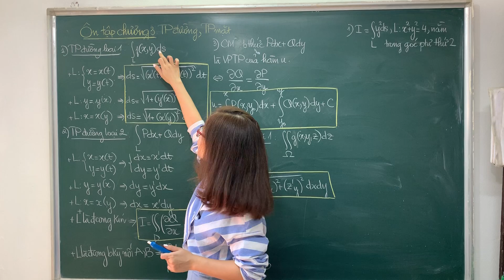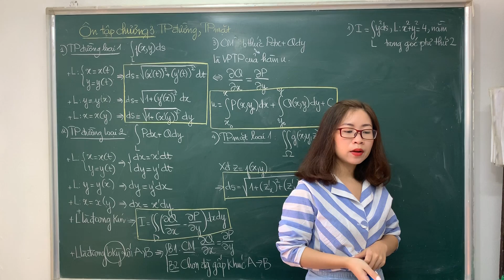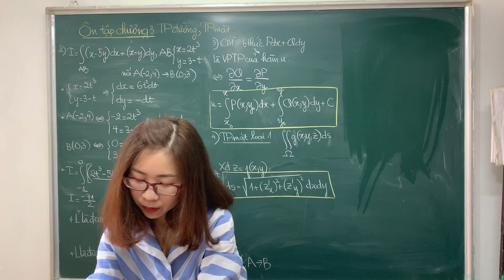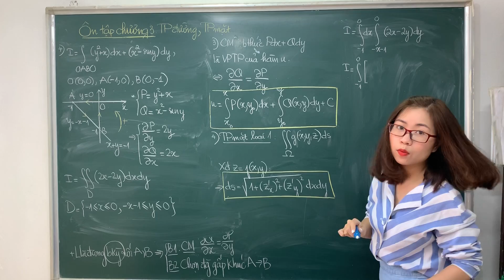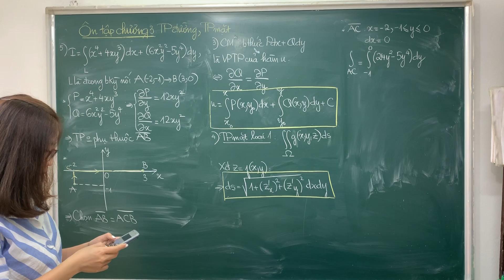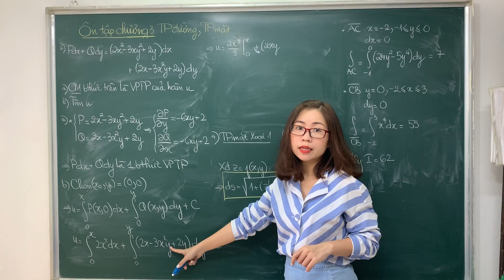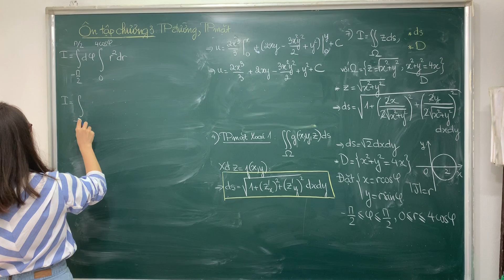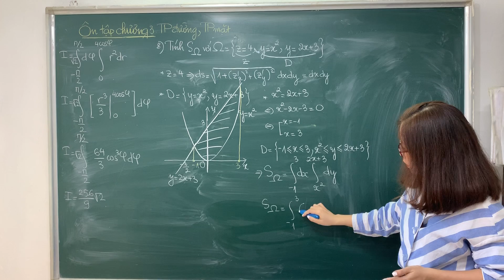Giải tích 2 - Ôn tập chương 3. Tích phân đường và tích phân mặt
* Các bạn có thể trao đổi trực tiếp với cô qua facebook nhé
* Đây là file bài tập tự luyện của môn GT2